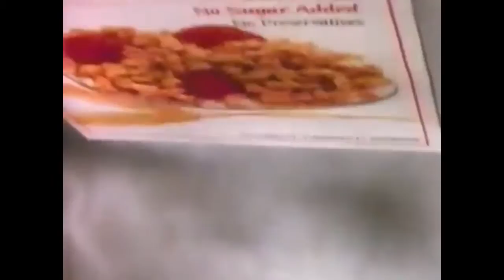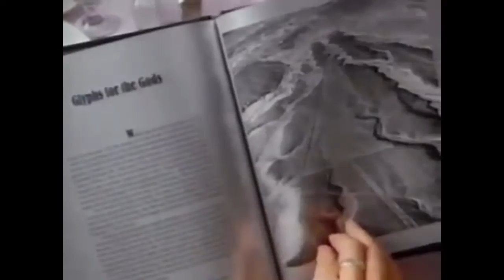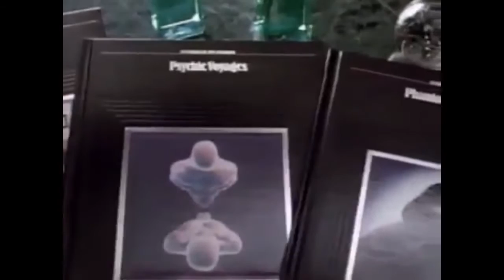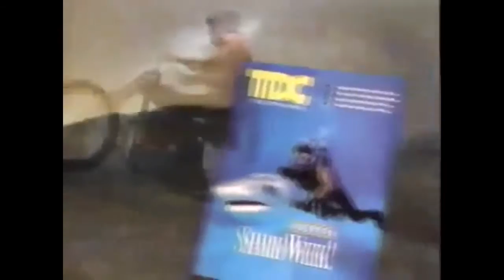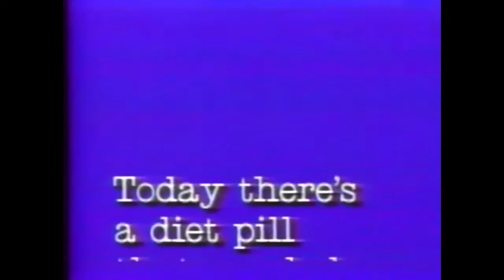80s Commercials DiscoveryChannel "Wings" & idents from 1989 Vaporwave SynthWave VHS logos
80s Commercials on the show "Wings" on the DiscoveryChannel recorded in 1989, and also some old Discovery Channel idents mixed in! So cool! I am gonna soon post all the discovery channel idents, ESPECIALLY the 90s one with lightening, and underwater, those were the best and so relaxing...(LOL I doubt any of these companies still have copyright on their jingles and old 80s commercials! Well see! (LOL nope within seconds i got a copyright claim from APM Music and Adrev for a 3rd party site" for the content "FightTime" LOl WOW this is IMPRESSIVE that youtube can have archives of copyrighted material from fucking 30 years ago! And they caught it within seconds of me posting this! WoW! LOL I like Youtubes system that allows me to still post the video no problem i just cant monetize myself, but the copyright creators will be able to monetize thjeir content from freaking 1989! wow! Imagine that! LOl I hope this gets huge and these old companies make some money off this ancient video content! I am just very interested in the idea of monetizing memes and making money off memes. I wanna make a real life money making concept and not just a joke about buying and selling rare pepes! We need a Pepe-coin cryptocurrency like dogecoin but newer and better with etherum functionalities etc and more features than juist bitcoin